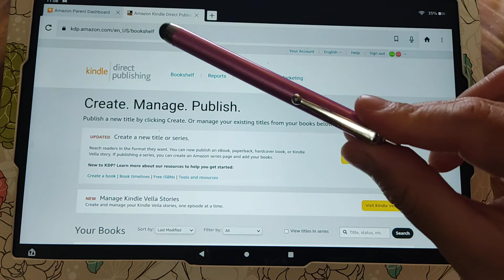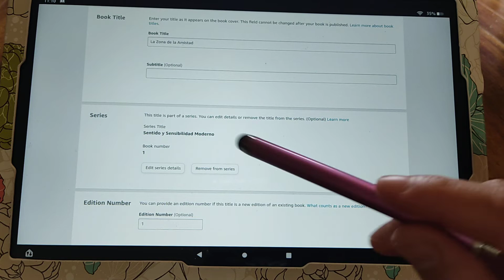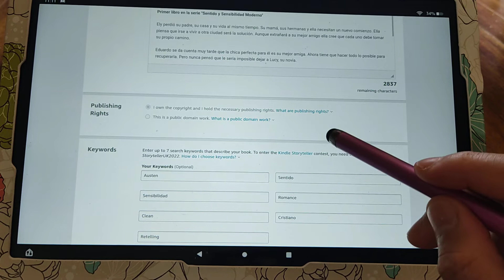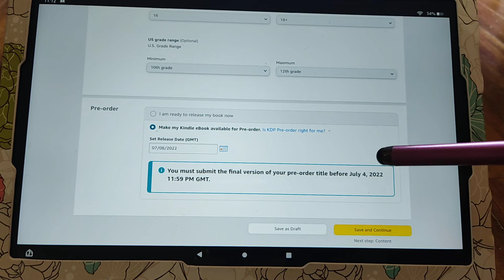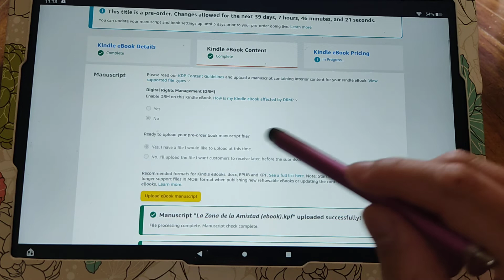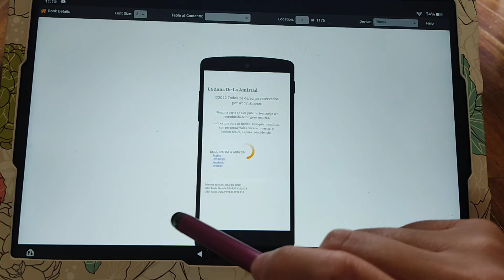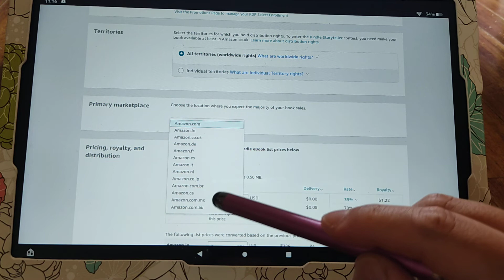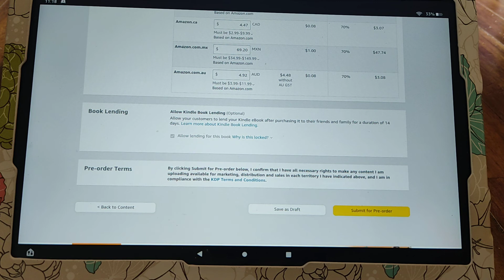Como publicar un libro digital/electrónico (e-book) con amazon y programar una preventa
Hola a todos. En esta ocasión les traigo información de como publicar y programar una preventa con amazon o kindle. En este caso un libro digital o electrónico (ebook).

Pre-ordena La Zona de la Amistad (Sentido y Sensibilidad Moderno):